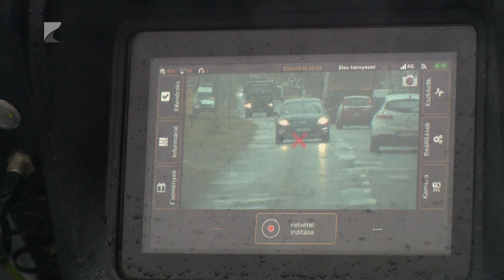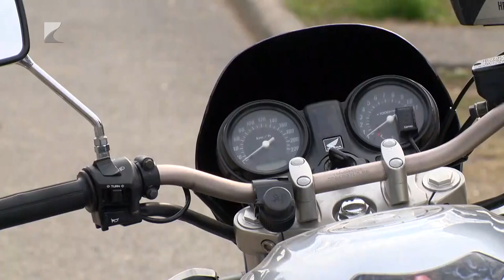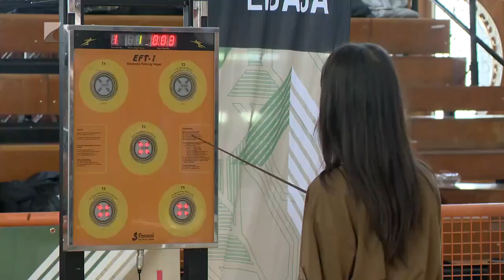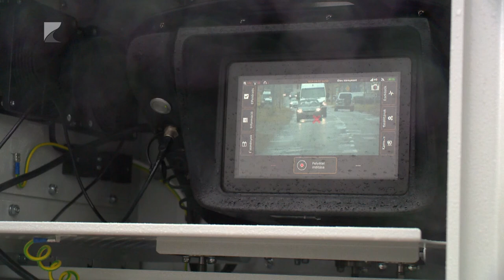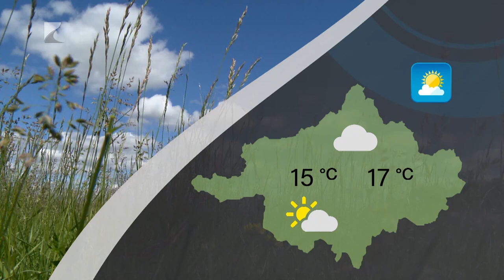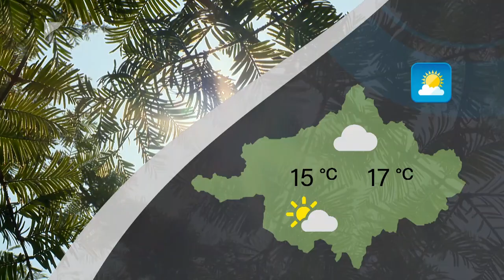Híradó - 2024.04.03. Kölcsey TV